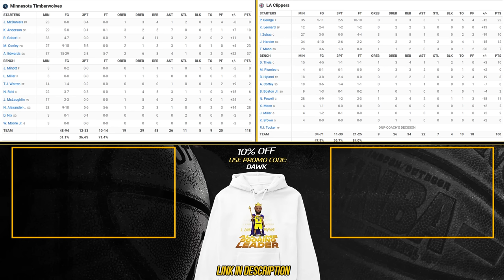Los Angeles Clippers vs Minnesota Timberwolves Full Game Highlights | March 12, 2024 | FreeDawkins